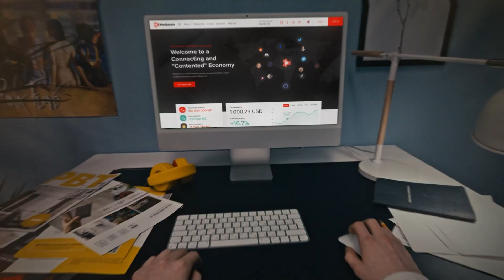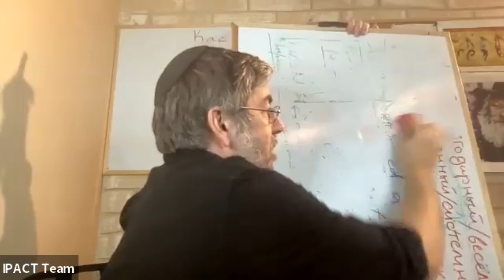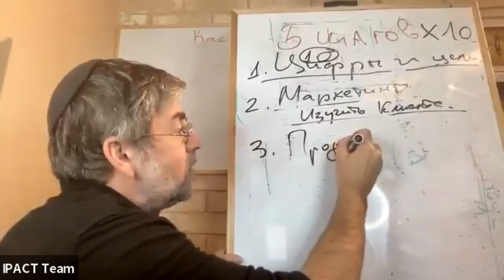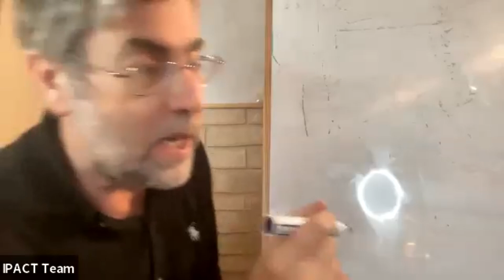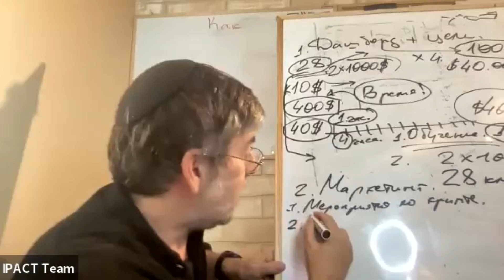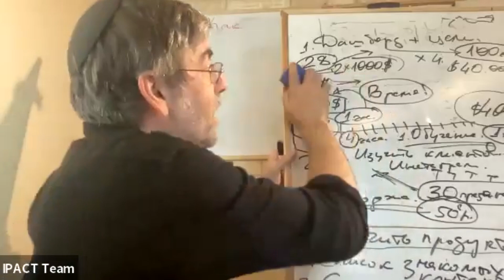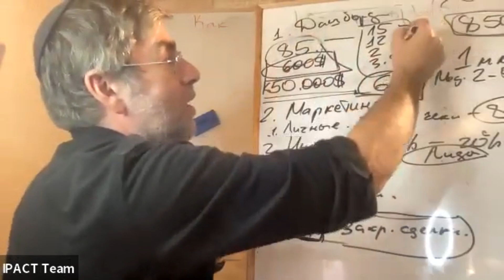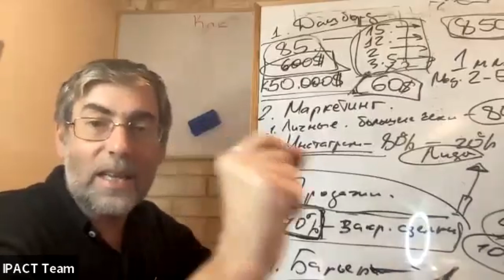5 ШАГОВ К НОВЫМ КЛИЕНТАМ И НОВЫМ ДОСТИЖЕНИЯМ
Instructions